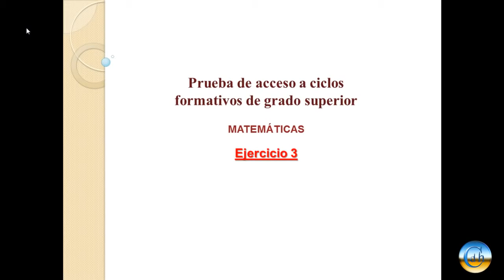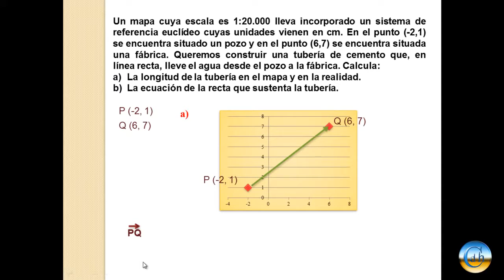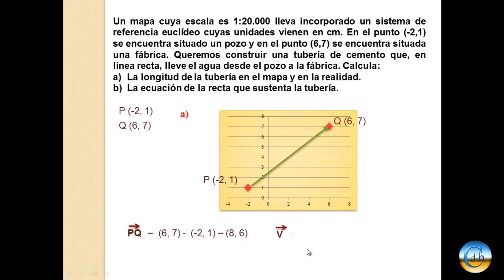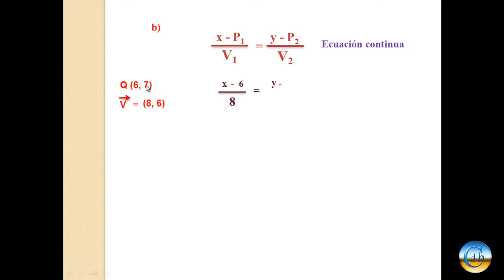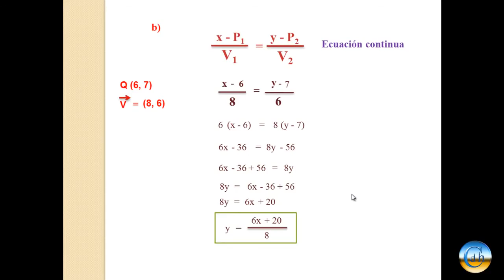Junio 2012 - Ejercicio 3 - Grado superior - Matemáticas (Comunidad Valenciana)